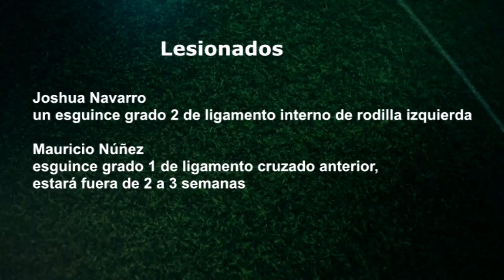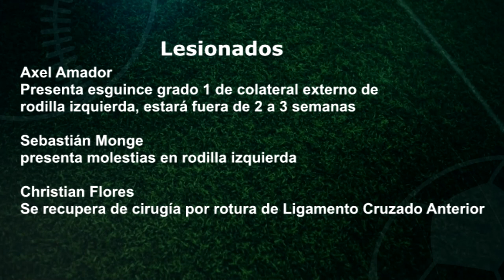Las lesiones y tarjetas rojas fueron la pesadilla de los Guerreros del Sur en la primera vuelta del